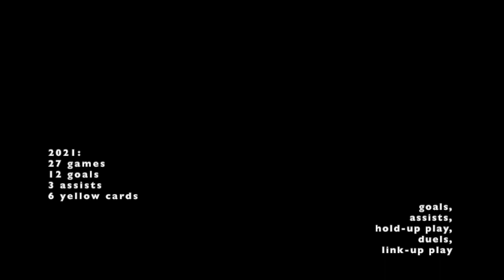Aivars Emsis* Striker* 2021 highlights* Fc Dziugas* Optibet A Lyga* Lithuania cup*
2021 season stats:
27 games
12 goals (6 goals A Lyga, 6 goals Lithuania cup)
3 assists (3 assists A Lyga)
2 provoked penalties